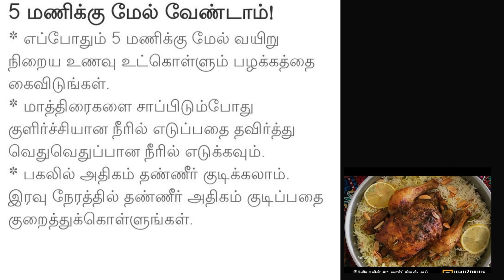5 மணிக்கு மேல் தவிர்க்க வேண்டும்